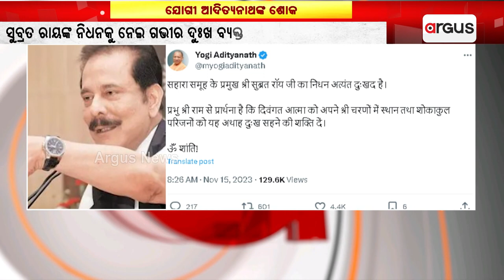ସୁବ୍ରତ ରାୟଙ୍କ ନିଧନକୁ ନେଇ ଗଭୀର ଦୁଃଖ ବ୍ୟକ୍ତ କଲେ ଯୋଗୀ ଆଦିତ୍ୟନାଥ || Yogi Adityanath || Subrata Roy